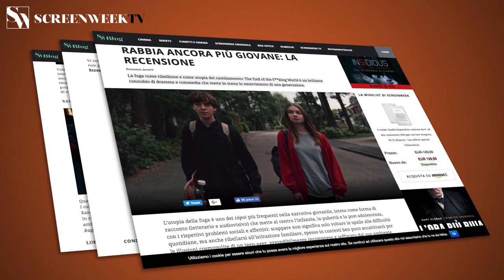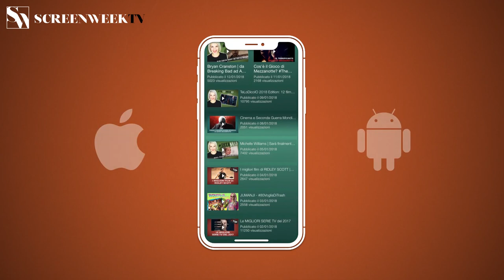STATE A CASA (2021) - Trailer Italiano Ufficiale